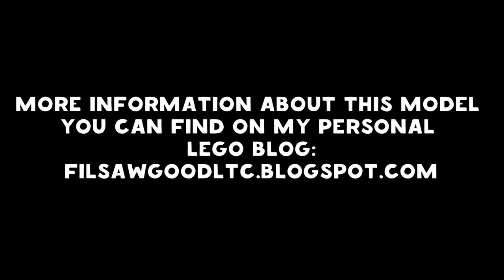Lego AMC Pacer Super Dragster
A model of an American compact car manufactured in the USA from 1975 to 1979, built in the style of a racing car for drag racing. A quarter mile racing left its mark on the refinement of the stock car - there is a huge V8 with a compressor, a safety cage, larger rear tires, a nitrous cylinder, a fire extinguisher, a trolley to prevent a coup at startup (wheelie bar) and even a brake parachute .
The model was built to participate in the Eurobricks TC18 contest